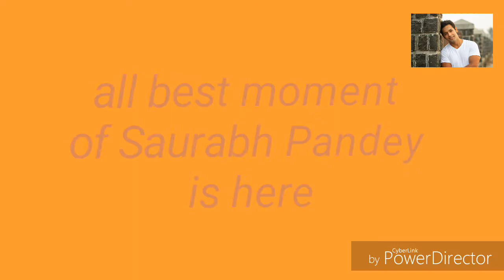Saurabh Pandey life's good moments ( actor Saurabh Pandey )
The best actor and also popular in krishna's roll in suryaputra Karn the great actor Saurabh pandey's good and best moments picture

Name -- ( aslipandey_fan )
East or West Saurabh Pandey is the best